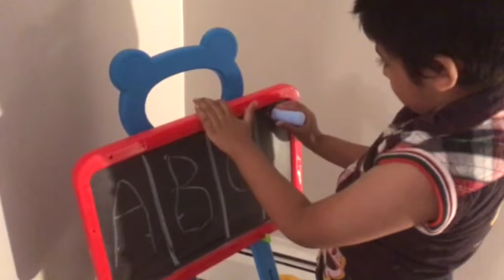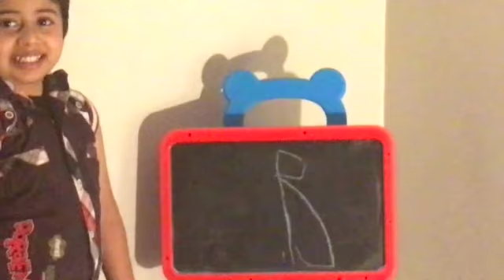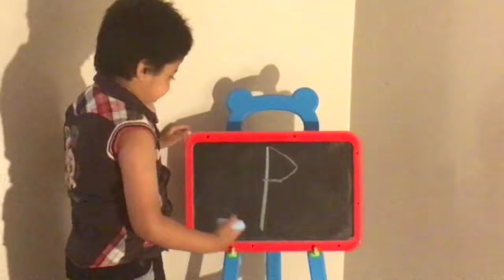ABC Learn and ABC Song